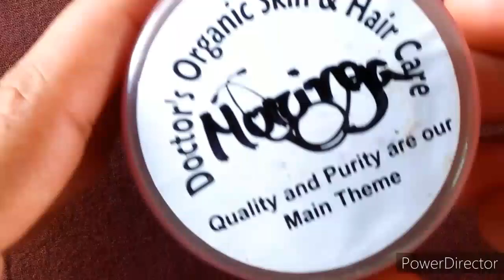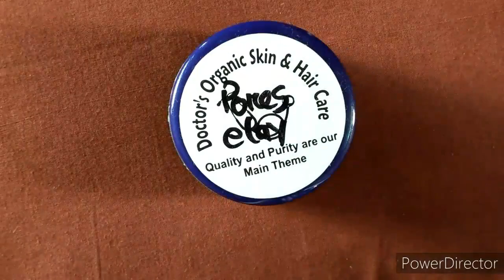Online shopping from Doctors Organic Skin and Hair Care ||Bangladesh|| Stay Beautiful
I bought these products  from online shop.
Doctor's Organic Skin & Hair Care

Youtube ভিডিও বানাতে যা যা লাগে !!
(Budget Youtube Beginner Gear)
Tripod  for video and photography

Also follow me on instragram and Fb page Stay Beautiful.